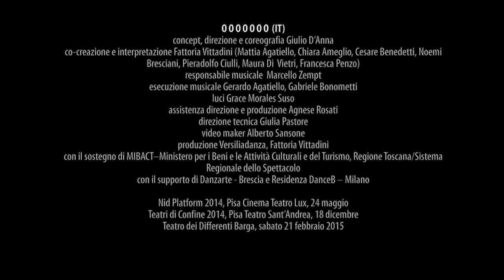#1 Giulio D'Anna e Fattoria Vittadini OOOOOOO(IT)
incontro con Giulio D'Anna,coreografo italo-olandese, e Fattoria Vittadini protagonisti di OOOOOOO(IT) - Progetto a cura di Fondazione Toscana Spettacolo